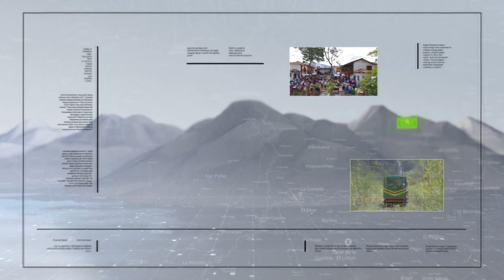Premiarán las cuadras mejor decoradas y las fincas culturales - Teleantioquia Noticias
El Parche de las Flores y Fincas Culturales. Así se llama el concurso de la Feria de las Flores que premiará las cuadras mejor decoradas y las fincas de los cinco corregimientos de Medellín que promuevan y desarrollen una temática cultural.